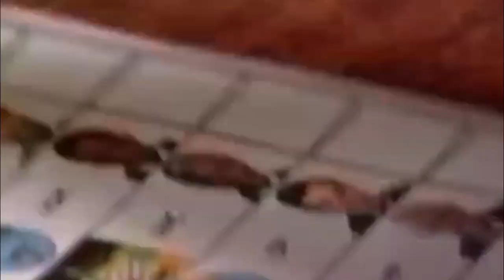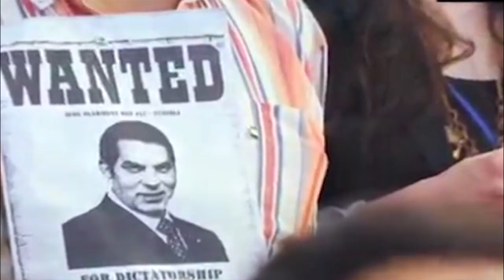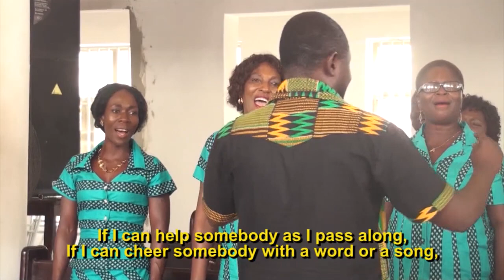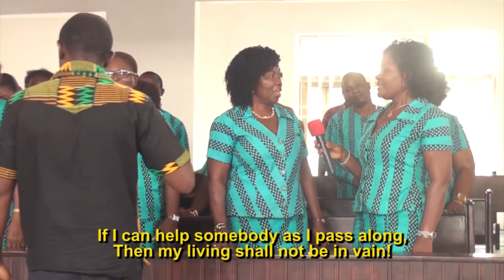Brother Ishmael Tetteh - Art and Science of Meditation 4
Brother Ishmael Tetteh is a Renowned African, Indigenous, Spiritual Leader and Mystic whose International presence and message of World Peace for over 45 years has empowered thousands from Africa, to Europe, and to the United States of America. Brother Ishmael Tetteh is a businessman turned Spiritual Leader. He was a former founder and CEO of the 3rd largest computer company in Ghana and now the leader of one of Ghana’s most forward thinking spiritual organization.